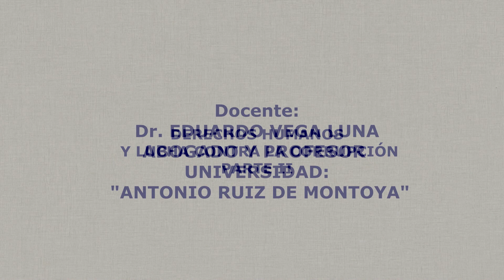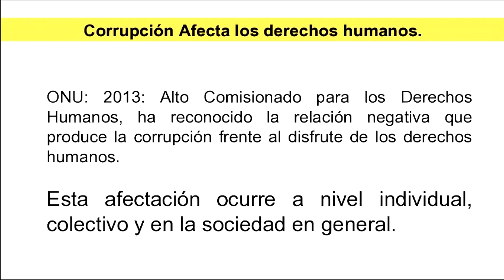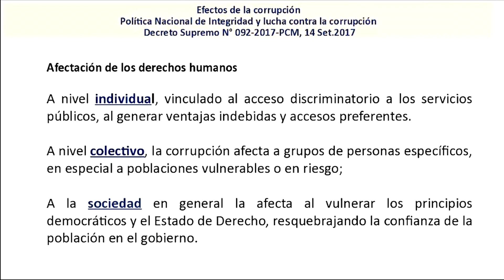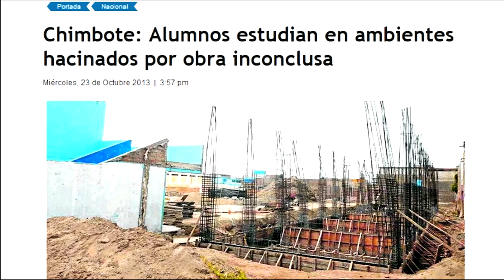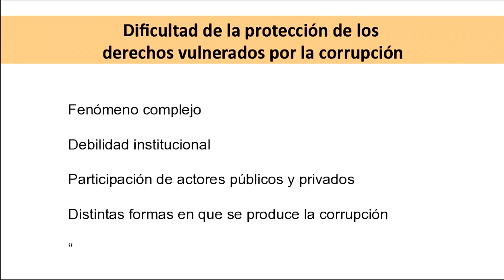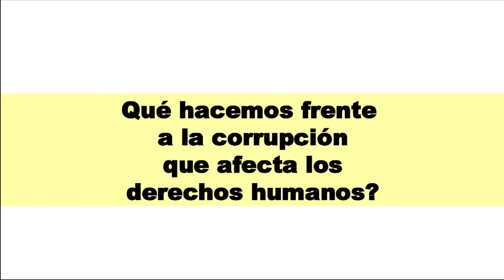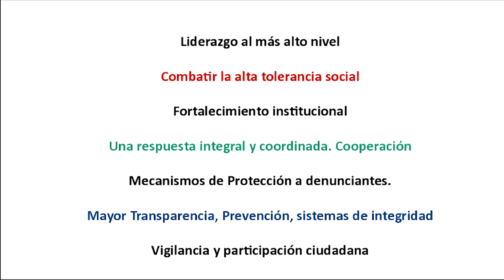Sesión 2 Eduardo Vega